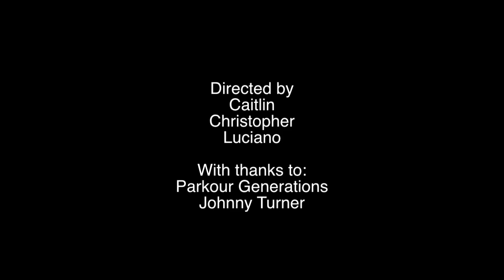Generation Parkour - Fresh Docs - Into Film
Free running for beginners.

Fresh Docs was a partnership between Into Film and Picturehouse Cinemas. Across seven of their cinema sites, Picturehouse delivered a series of documentary workshops for young people aged 15 to 19 that met Into Film’s guiding principles of See, Think, Make. Imagine. Young people were able to watch and engage with a wide variety of documentaries and were inspired to create their own short documentaries.